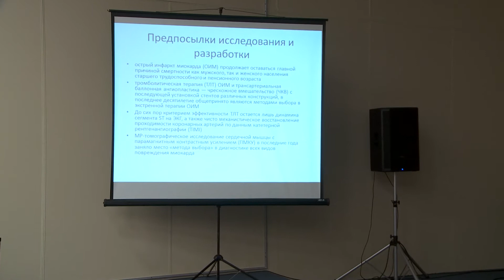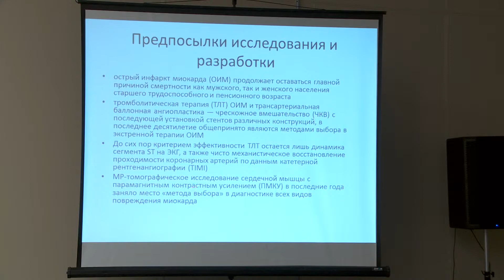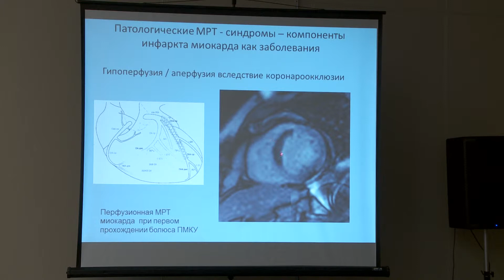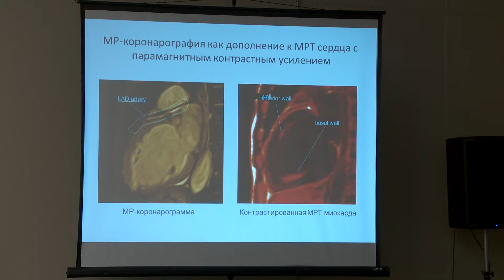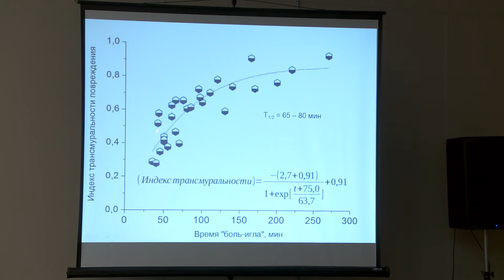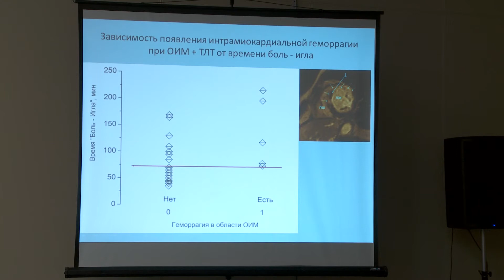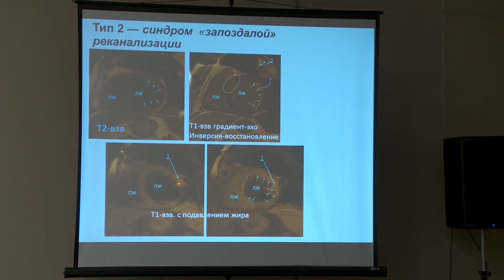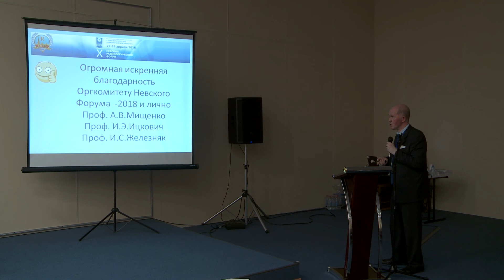Усов В.Ю. - МРТ миокарда с ПМКУ в оценке эффективности тромболитической и реканализирующей терапии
Школа «Избранные вопросы лучевой диагностики в кардиологии»
Лекция «Магнитно-резонансная томография (МРТ) миокарда с парамагнитным контрастным усилением (ПМКУ) в оценке эффективности тромболитической и реканализирующей терапии острого инфаркта миокарда»
X конгресс «Невский радиологический форум – 2018»
Санкт-Петербургское радиологическое общество
SPBRA.RU